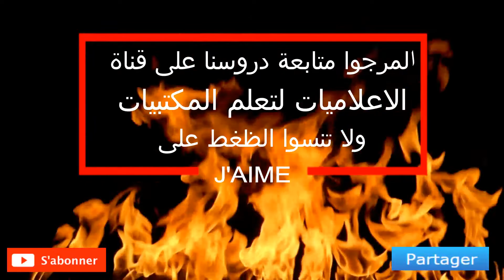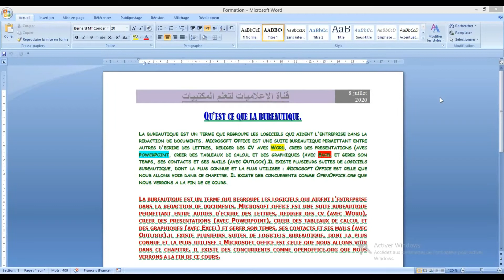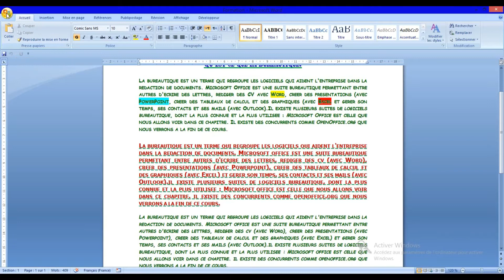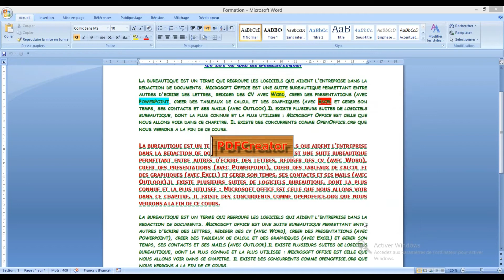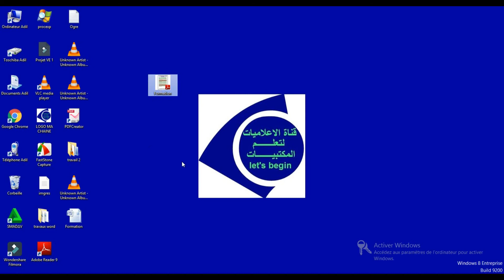Convertir un Fichier Word To Pdf